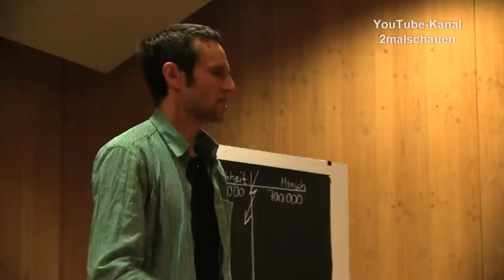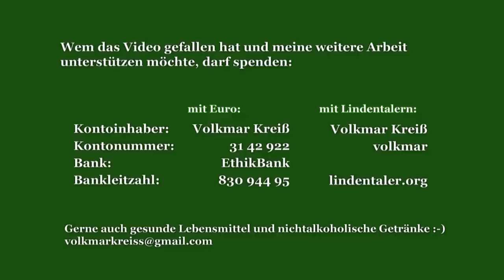Charles Eisenstein und das Grundeinkommen (englisch, dt. Untertitel)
Während des fairventure-Kongress 2014 erklärt Charles Eisenstein das Bedingungslose Grundeinkommen.
Auch dieser ist mit dt. Untertiteln versehen.

Wer mich bei der Produktion von Videos unterstützen möchte, melde sich bitte hier:

Der Dank für die Übersetzung ins Deutsche gilt Leander Bindewald.